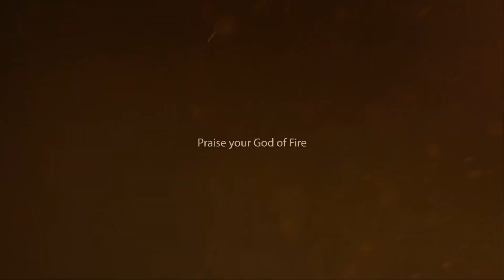விஜய் எளிமையை பார்த்து நெகிழ்ந்த மாணவர்கள் | Thalapathy Vijay Simplicity Student Meet | LEO Song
விஜய் எளிமையை பார்த்து நெகிழ்ந்த மாணவர்கள் | Vijay Simplicity Student Meet | LEO Song